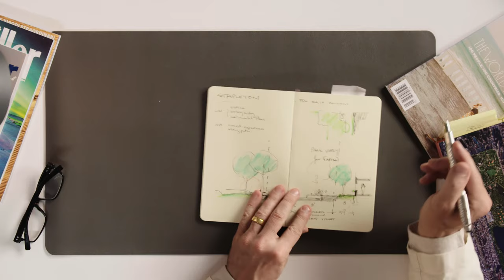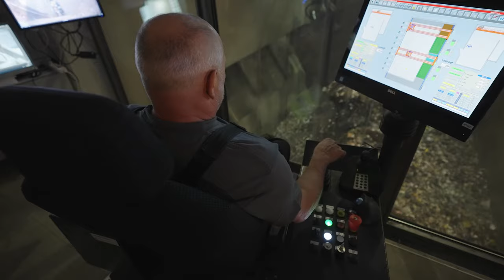How Cities of the Future Are Embracing Nature | Condé Nast Traveler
Cities account for 70% of energy consumption and between 40-50% of greenhouse gas emissions globally. Urban designer Alex Washburn, former Head of Urban Planning for the City of New York, breaks down how cities are reimagining their relationship with the natural world, and where a new symbiotic future is already taking shape. By making the cities, buildings and homes of tomorrow fit for a low-carbon age, we can support the transition to a low-carbon, more resilient future. Produced By Condé Nast Traveler in association with BBC Studios Natural History Unit and Moondance Foundation. OurFrozenPlanet brings you urgent stories about the effects of climate change around the globe, and accounts of the people dedicated to championing positive change to protect the future of our planet.

Alexandros is the author of "The Nature of Urban Design." To learn more about sustainability in cities, check it out

Director: Morgan Crossley
Director of Photography: Eric Brouse
Editor: Brady Jackson
Assistant Editor: Diego Rentsch
Talent: Alexandros Washburn
Senior Producer: Alyssa Marino
Line Producer: Joe Buscemi
Associate Producer: Josh Crowe
Production Manager: Melissa Heber
Production Coordinator: Fernando Davila
Camera Operator: Colton Huynh
Audio: Gabe Quiroga
Production Assistant: Kevin Dooley
Post Production Supervisor: Rachel Knight
Post Production Coordinator: Ian Bryant
Casting Producer: Nicholas Sawyer